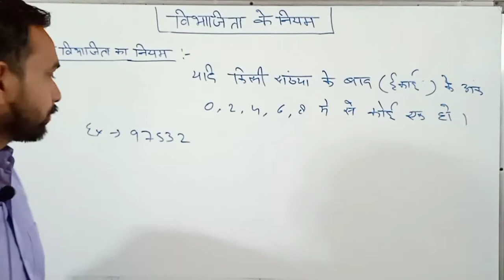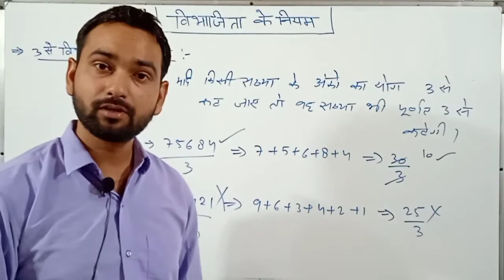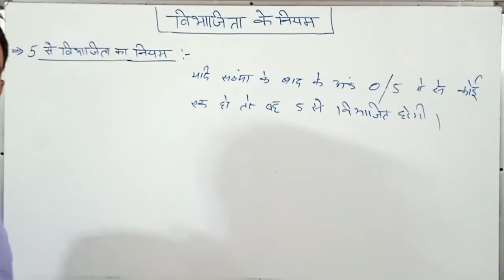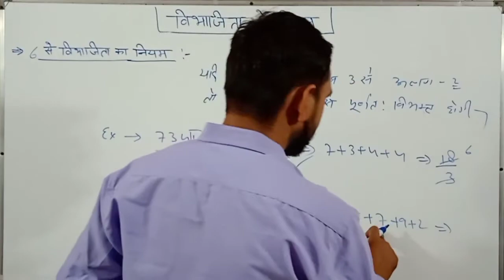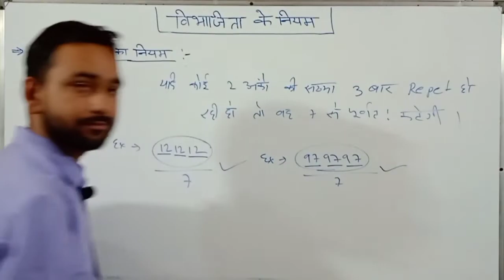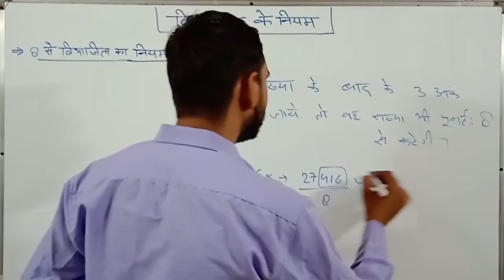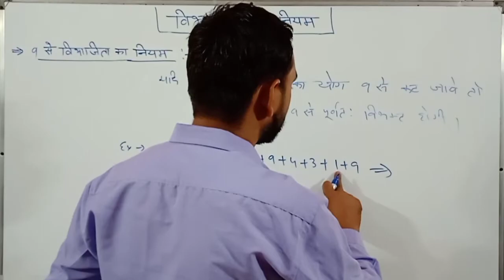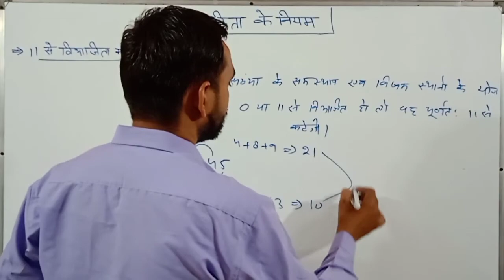RS AGGARWAL MATH/NUMBER SYSTEM BY SOHAN VEER SIR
Rs aggarwal math number system
Rs aggarwal math
Rs aggarwal math competition
Rs aggarwal math solution
Rs aggarwal math संख्या पद्धति
संख्या पद्धति
Number System basic
Number System
Dividing Rules
Dividing rule Number system
Division visibility
Vibhajita ke niyam
विभाजिता के नियम
Number system for up police
Math for up police
Number system for UPSI
Math for UPSI
Math for ssc gd
Number system for ssc gd exam
Maths for UPSSSC exam